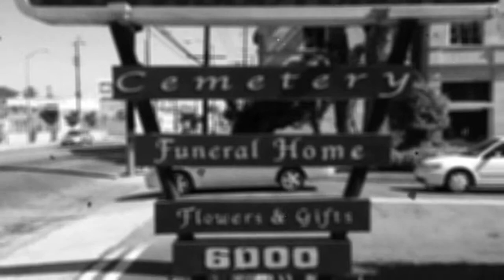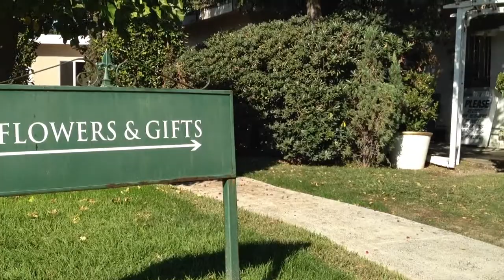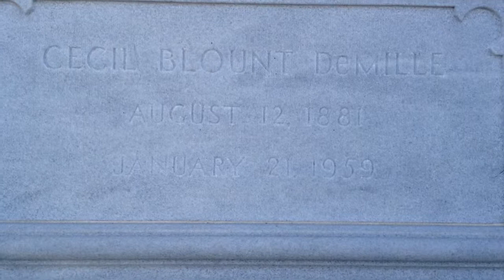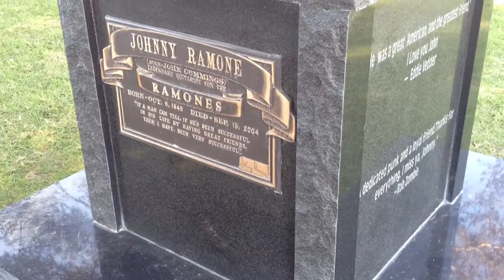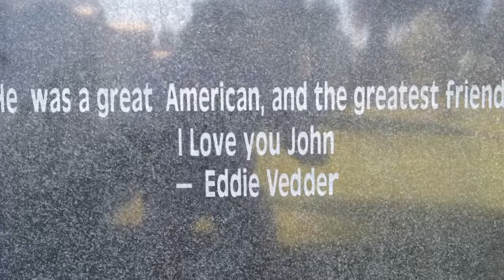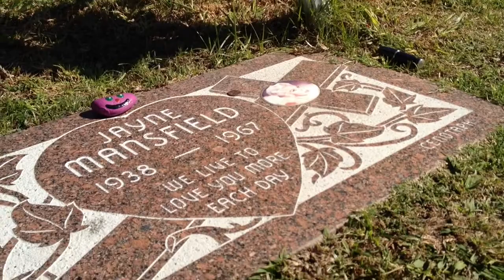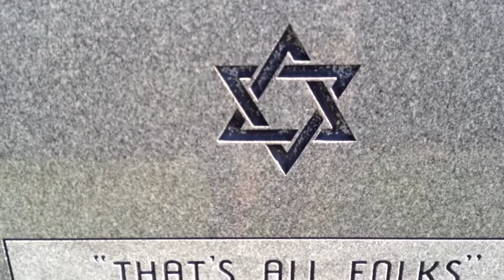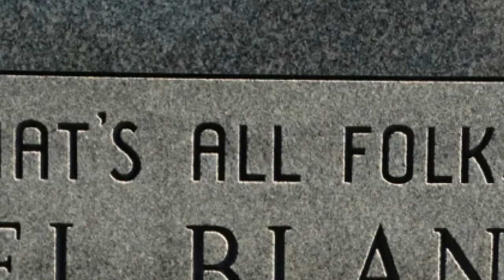Tom Hawkins Travel Doc - Hollywood Forever Cemetery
Tom Hawkins Travel Doc

Filmed and edited entirely on my iPhone 4S.

Soundtrack: River of Lava by Ken Lovgren